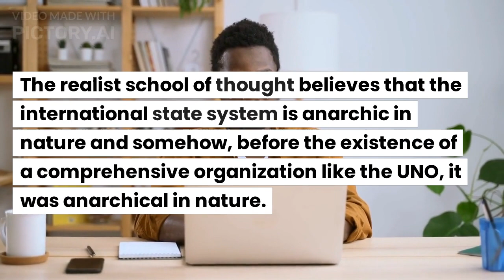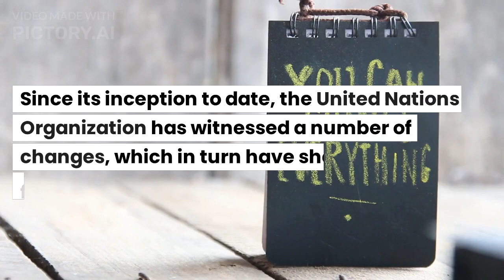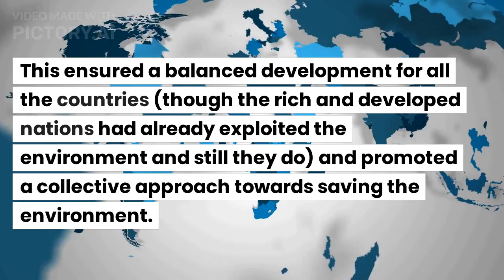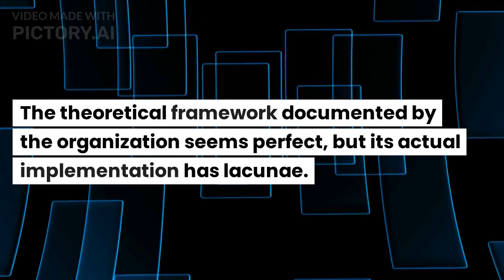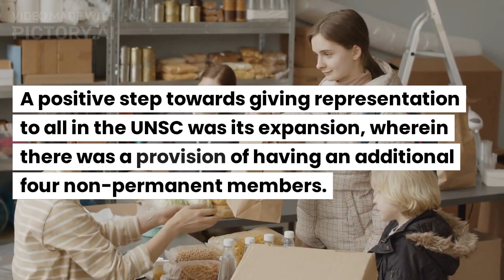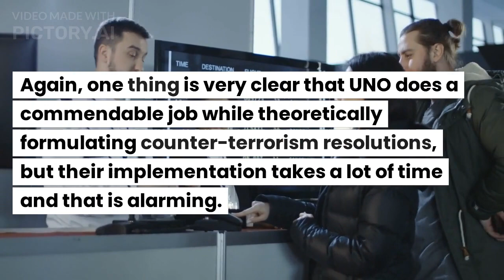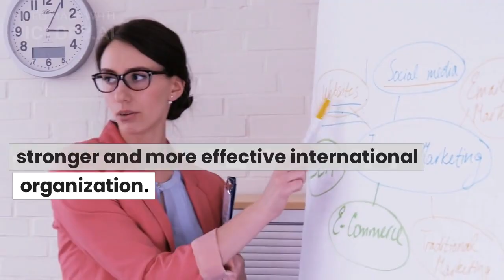United Nations Organization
The United Nations Organization is the most significant international organization that exists in the world. It was established in 1945 with the aim of maintaining peace in the international state system, developing cordial relations with other states, and promoting inter-state cooperation. The backdrop to such eminent objectives are the two consecutive World Wars that took place.